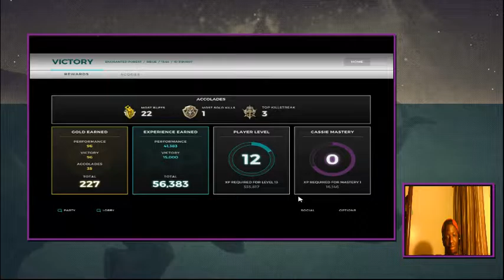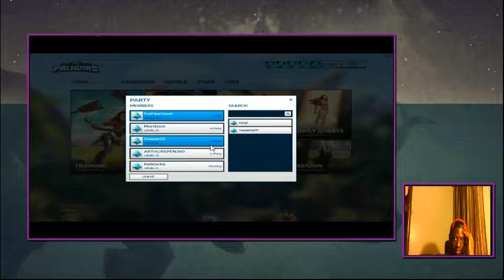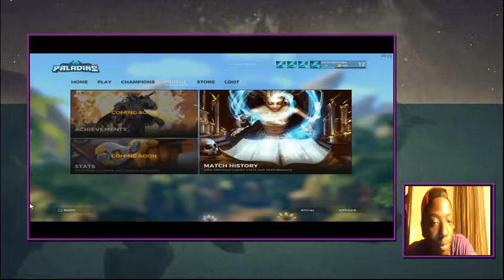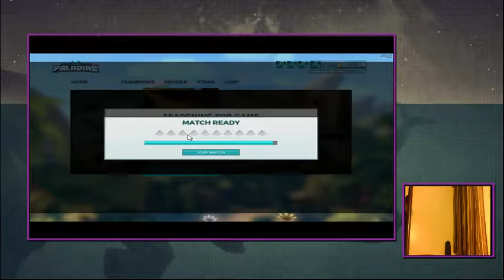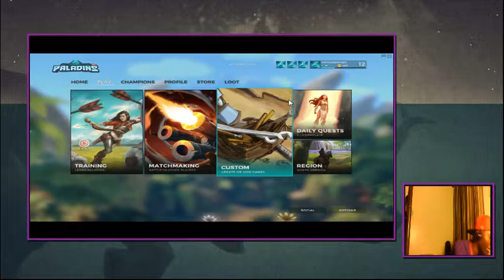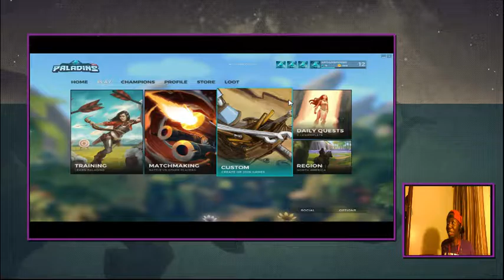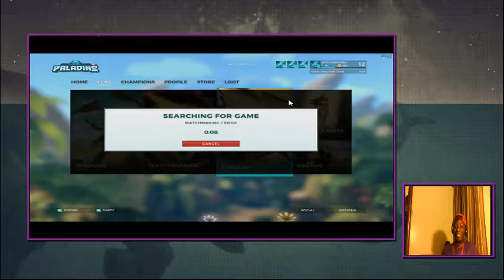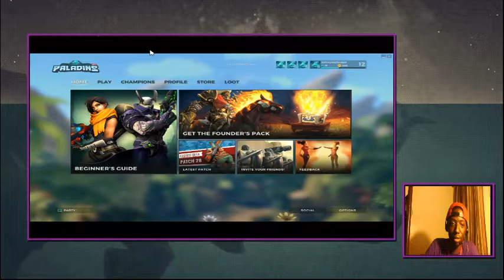funny moment 1 hour